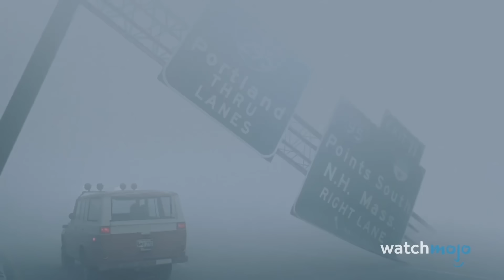最も嫌われている映画のエンディング トップ20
終わりよければすべてよし...WatchMojoへようこそ。今日は、視聴者を激怒させた映画のエンディングをカウントダウンします。ネタバレ注意です! カウントダウンには、「マン・オブ・スティール」、「宇宙戦争」、「TENET テネット」などの映画のエンディングが含まれています。これらのエンディングのどれかがお好きですか? 下のコメントで教えてください!

もくじ

▼WatchMojoJapan SNS